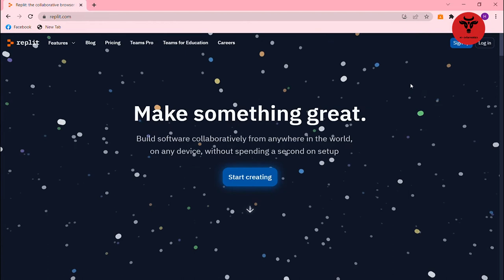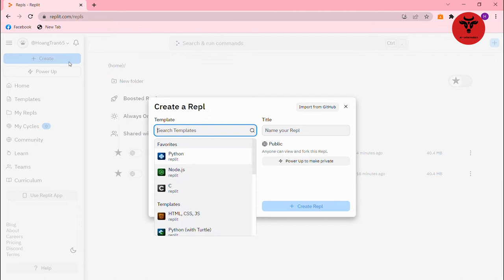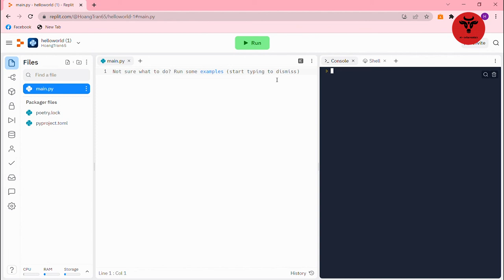GIỚI THIỆU VỀ REPLIP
GIỚI THIỆU VỀ MỀM REPLIP
-  Nhóm SX kênh dạy học:
   + Instructor: Trần Minh Hoàng
   + Content creator: Trần Minh Hoàng, Vy Trần
   + Video editor : Trần Minh Hoàng, Quyết Nguyễn
   + Quality Consultant: Phương Trần, Đạt Nguyễn, Vy Trần
   + Project manager: Trần Minh Hoàng